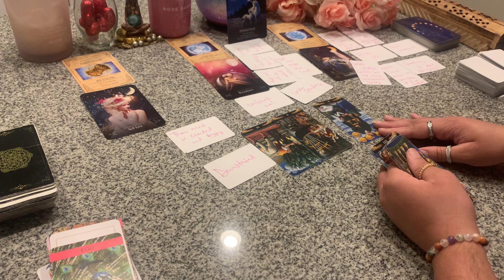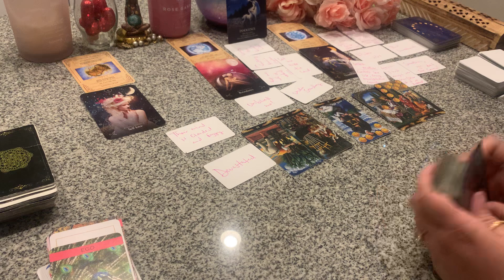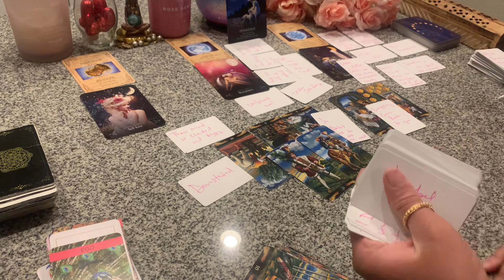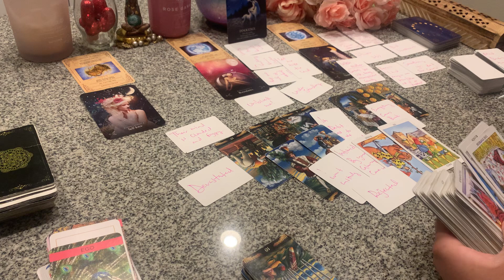THEY WANT CUSTODY💸YOU’RE UNBOTHERED & DON’T GIVE A F*UCK ANYMORE..THEY ARE TOTALLY DEVASTATED NOW😨